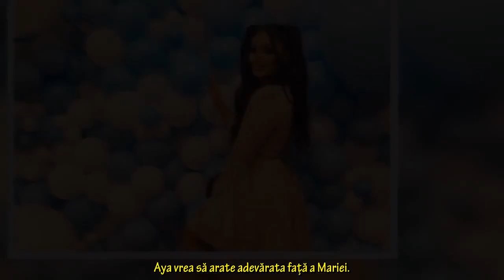Puterea dragostei 21 mai! Aya, dezvăluiri șocante despre Maria: "Îți trimit și cu cine a dormit la h